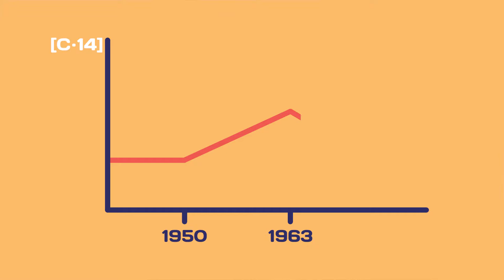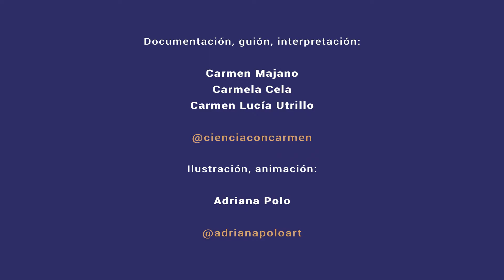¿Se generan nuevas neuronas en adultos?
¿Será cierto eso de ... "Ten cuidado con las neuronas, que las que pierdes ya nos las vuelves a recuperar ..."? ¿Será un mito? Durante mucho tiempo esto ha tenido en jaque a los neurocientíficos. Más recientemente a base de mucha investigación se ha visto que los ratones adultos son capaces de producir nuevas neuronas ... ¿Sucederá lo mismo con los humanos?